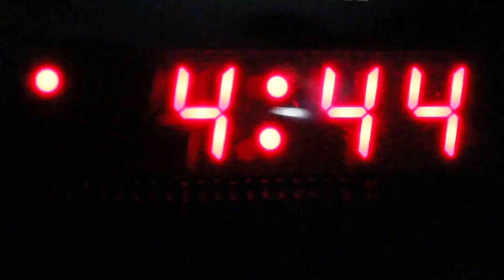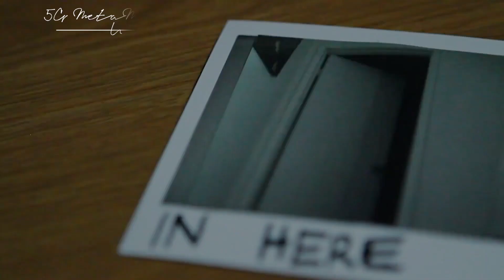Knock (2011) - Short Horror Film | سمعت فجأة طرقًا غريبًا على باب منزلها | Best action | افلام اكشن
كاسي، فتاة جامعية شابة ذكية تعيش بمفردها في المنزل وتدرس في وقت متأخر من أجل امتحاناتها النهائية عندما سمعت فجأة طرقًا غريبًا على باب منزلها الأمامي.

Knock (2011) - Short Horror Film تشويقي وملئ بالحركة والاكشن والاثارة وبجودة HD

أتمنى أن تستمتع بمشاهدة هذا الفيديو. إذا أعجبك ذلك ، يرجى ترك تعليق. أنا في انتظار تعليقاتك.

Very Special Thanks to the company that produced the work
CowmasterStudios
Director
Deric Nunez
Writer
Deric Nunez
Stars
Felicia DinyDeric Nunez

Master Scene 2022,
5GMetaMovies4U,
Short movie Trailer,

جميع الحقوق محفوظة لاصحابها

ذا أعجبك هذا الفيديو تأكد من الإعجاب والاشتراك و تفعيل زر الجرس ليصلكم كل جديد .
 وشكرا لكم ...